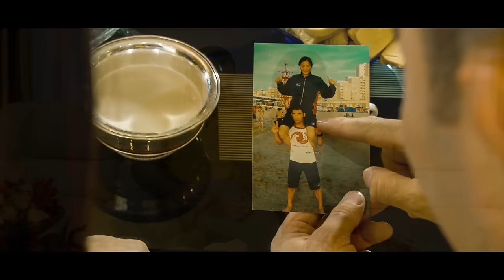Gansuvd Gantshan chamaaraa gangarmaaraa Ганцхан чамаараа гангармаараа